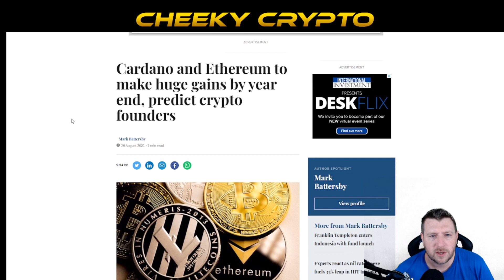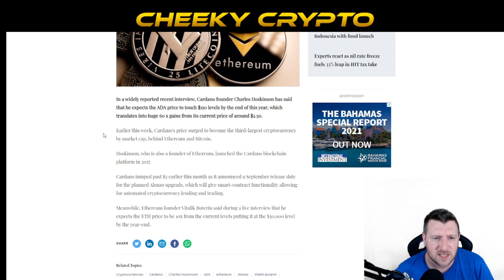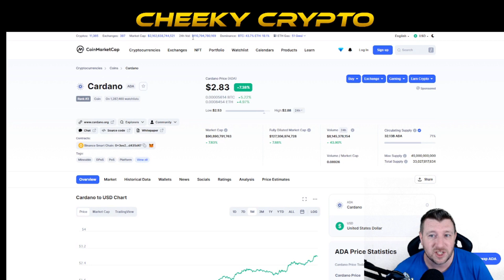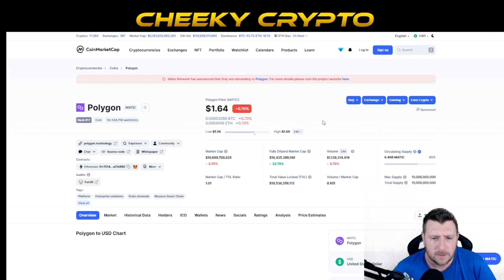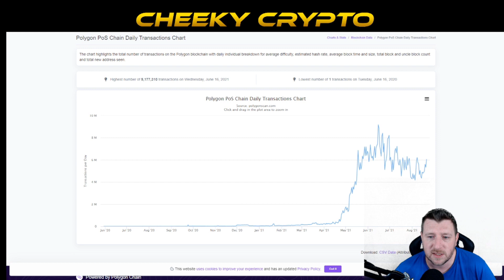Will ADA Hit $150? Cardano Price Prediction | Cardano News | Crypto News Today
Crypto . com - FREE $25 Bonus